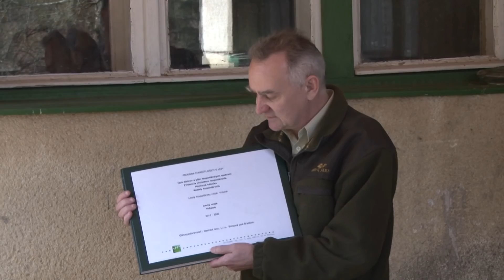Stretnutie poslancov v Mestských lesoch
Plán starostlivosti o les je na dobu 10 rokov